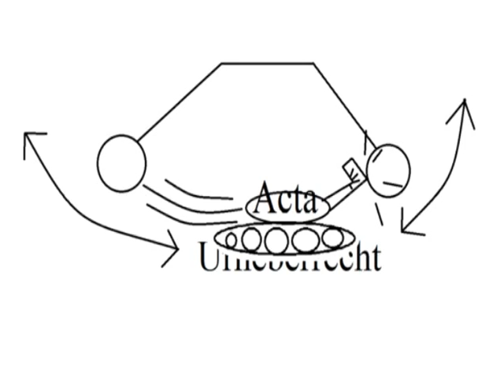Das Urheberrecht...bald Geschichte???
nur mal meine Überlegungen was die Gesamtheit angeht